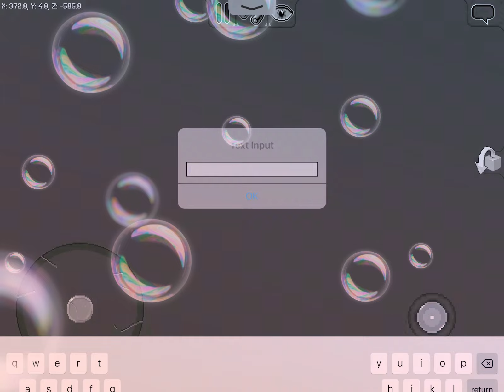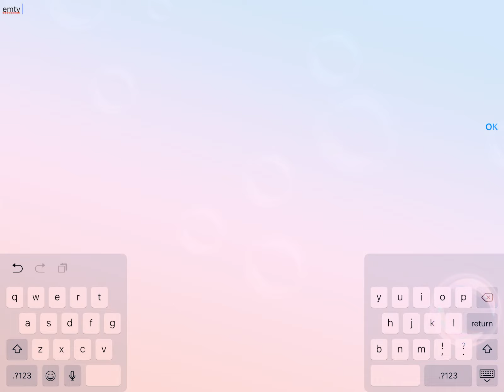how to build a trash cans